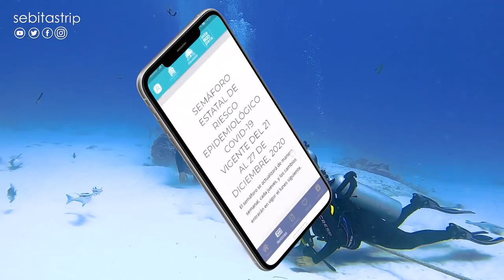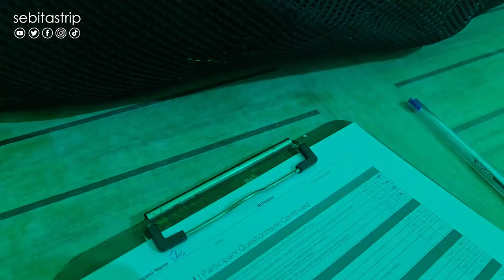🧜‍♂️🌎BUCEO CON TIBURONES EN RIVIERA MAYA ¿Porque no atacan?